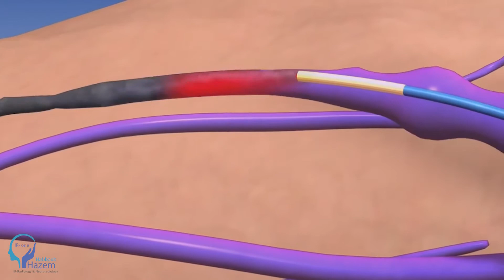Dr.Hazem Habboub الدكتور حازم حبوب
يعتبر العلاج بالأشعة التداخلية هو أحدث طرق لعلاج دوالى الخصية وبدون جراحة.